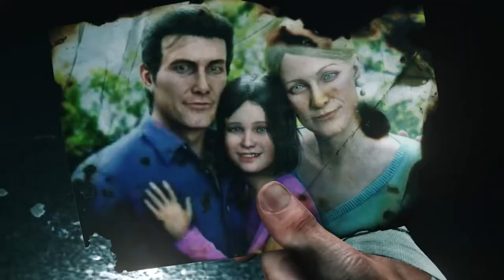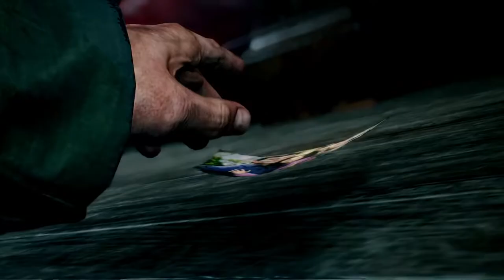KreataCast #2 — Lawbreakers, Evil Within 2, Majesty и лутбоксы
KreataCast — подкаст об игровой индустрии и популярной культуре.

В эфире: Артур Бакиров и Анатолий Кузнецов

Темы выпуска:
— Lawbreakers и Клифф Близински
— Evil Within 2 и Синдзи Миками
— PUBG
— Eternal
— Majesty HD
— Middle-Earth: Shadow of War и лутбоксы